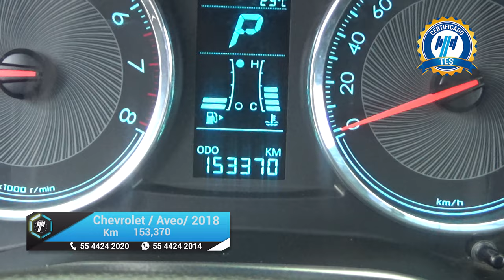Chevrolet / Aveo / 2018 - 19001